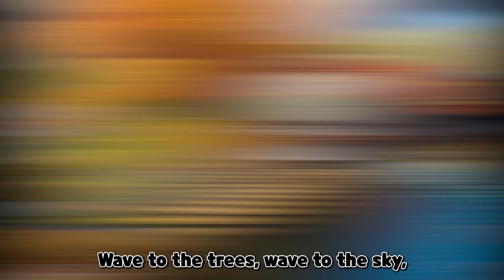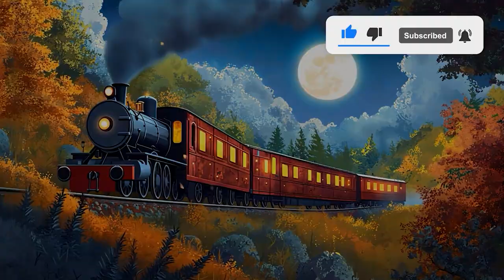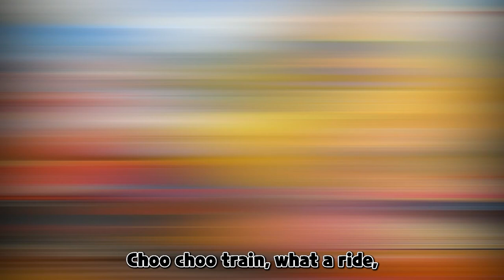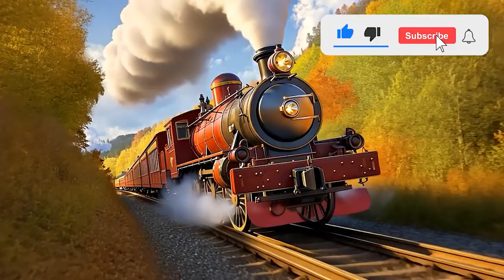Choo Choo Train Adventure l 30min l Katie's sing a long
🌈☕Support Katie's Sing Along and help us make more magical music!

[Verse 1]
Choo choo train, down the track,
Clickety-clack, clickety-clack!
Through the tunnel, up the hill,
Choo choo train, never still!

[Chorus]
Choo choo, choo choo, here we go,
Riding fast, not too slow!
Choo choo, choo choo, all the way,
Let’s ride the train, hooray!

[Verse 2]
Steam goes puff, wheels go round,
Chugging up and chugging down!
Wave to the trees, wave to the sky,
Choo choo train is rolling by!

[Bridge]
Over the bridge, across the stream,
The choo choo train is like a dream!
Toot toot, hear the whistle blow,
Off we go, don’t be slow!

[Outro]
Choo choo train, what a ride,
We’ll ride again, side by side!
Choo choo, choo choo, say goodbye,
We’ll see you soon, choo choo, bye!

🪇You can listen to this song on YouTube Music.
Link will be updated

© All videos on this channel were created by 'Katie's art & English class'.
Reproduction of the video and audio on this channel, in whole or in part, is prohibited.